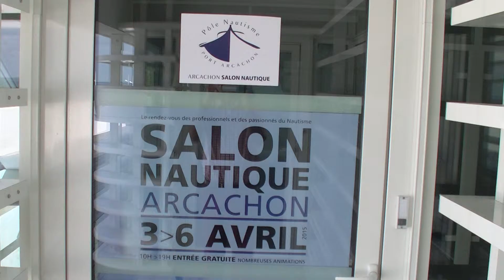InfoBassin.com : Le Salon nautique d'Arcachon 2015 se prépare...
Après le succès de la 1ère édition, les organisateurs préparent un salon 2015 plus grand, avec plus d'exposants. ITW d'Yves Foulon, Maire d'Arcachon et d'Alain Gautier, directeur du Port et de la manifestation.